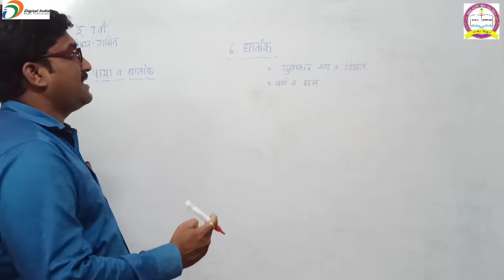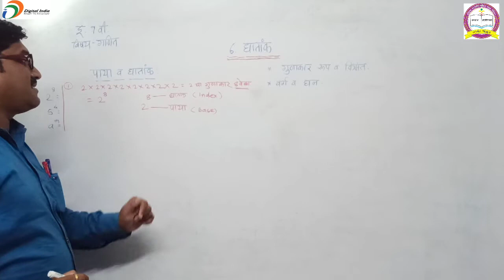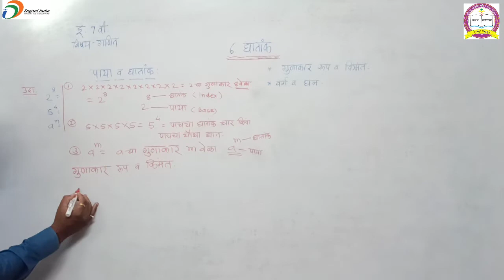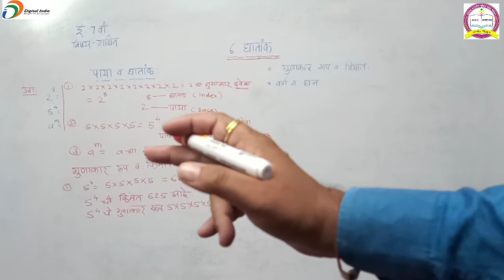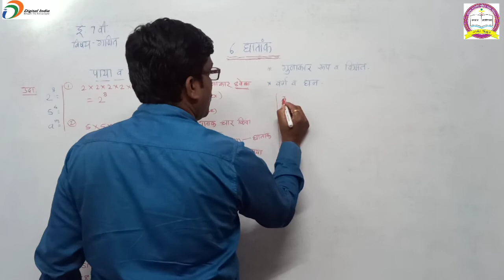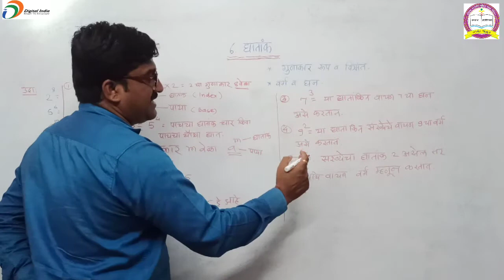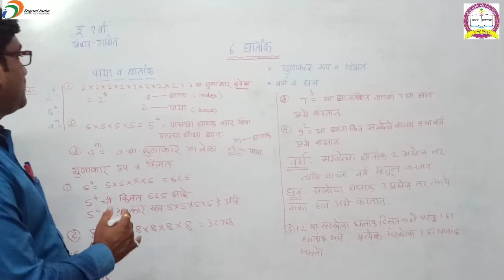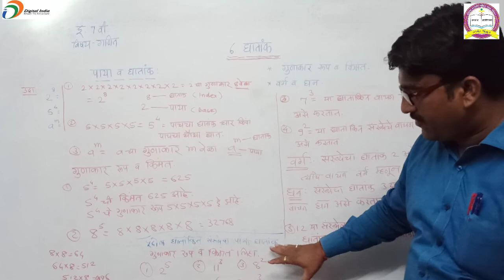इयत्ता -7 वी, विषय -गणित ,पाठ :6:घातांक (1)